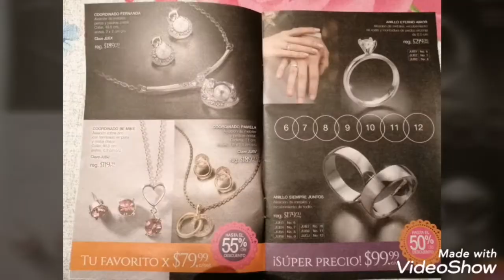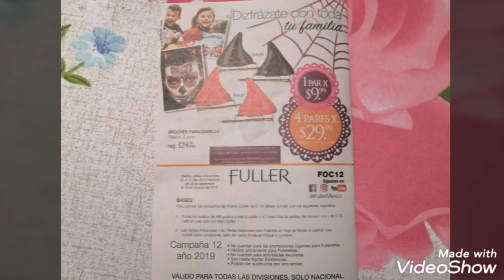FOLLETO OUTLET C12 DE FULLER COSMETICS